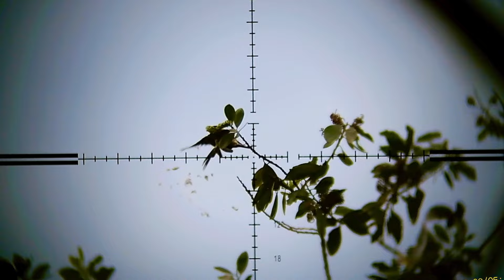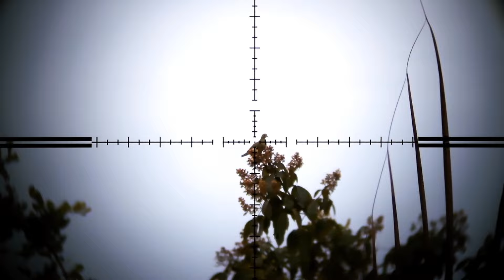AKURASI SELALU HIT PREDATOR FULL CNC // DISCOVERY LHD & NV DISCOVERY DIPAKAI HUNTING PUNAI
Spesifikasi:
1. Laras seamless tersedia60cm alur 12 serobong 22mm
2. Tabung 500cc
3. Triger match
4. Extention valve
5. Cal .177
6. Safety pressure 2700psi
7. Side lever avaible kiri kanan
8. Mini kupler pengisian
9. Cancel kokang
10. Rail mounting picatiny dan adapter 11mm
11. Full CNC
12. Full stainless
13. Regulator poinball

BONUS
1. Tas senapan camo
2. Magazine
3. Single shoot
4. Peredam

Disc 400.000
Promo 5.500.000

ALL GUN STORE
By Syamsul Daris

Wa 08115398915